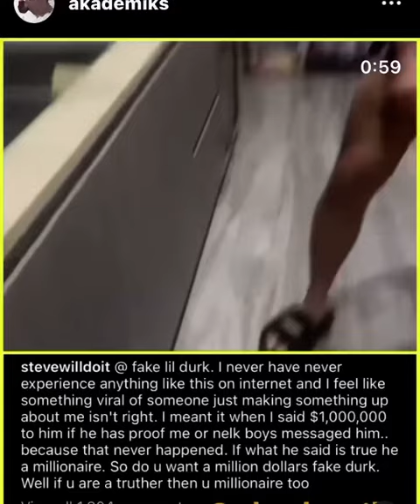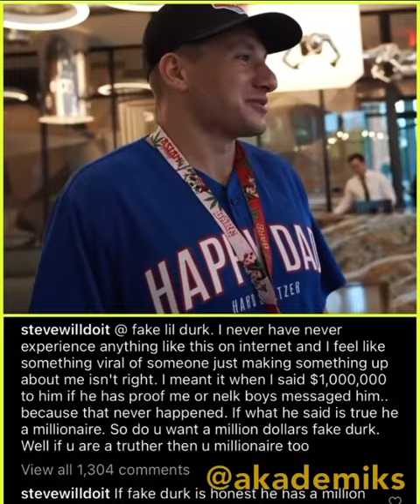Stevewilldoit Resopnse to Lil Durk clone & Says this 😱😱😱😱